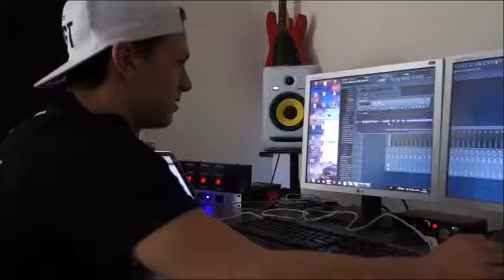Djurre Take One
DJ Movie